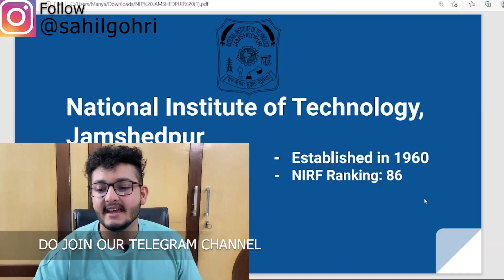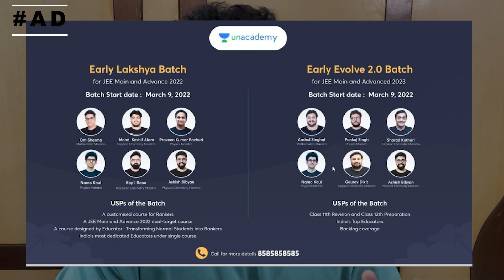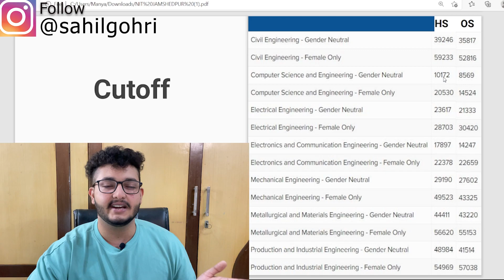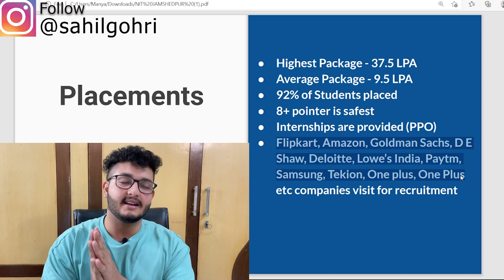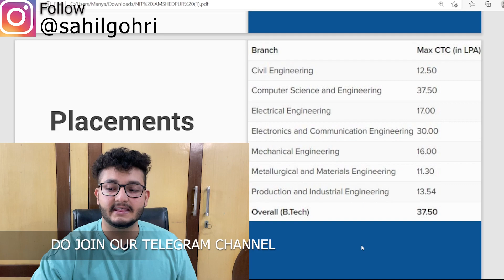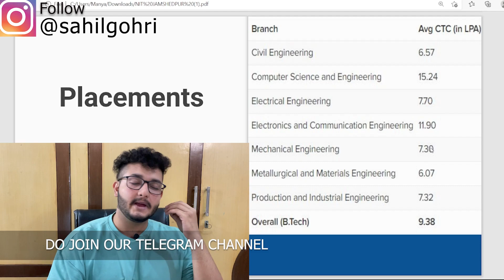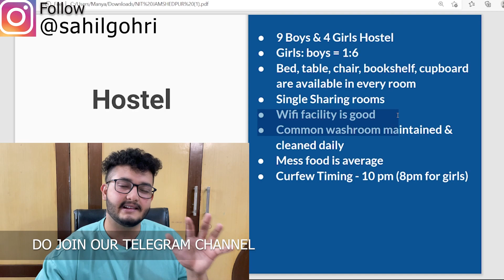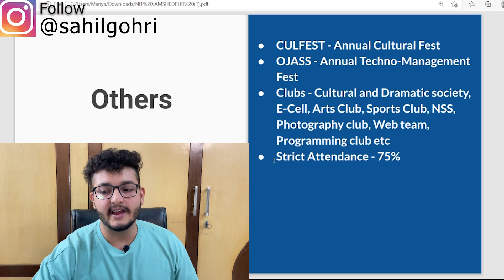NIT Jamshedpur | Detailed College Review | Gajab Placements | College Life | Hostel | Cutoff [2022]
This is a detailed review of NIT Jamshedpur. In this review, everything related to placements, hostel, Infrastructure, and many other points is covered.

TimeStamps:

0:00 Introduction & Campus Tour
1:32 Mode of Admission
2:00 Unacademy
3:50 Courses
4:08 Seat Matrix & Cutoff
5:07 Placements
8:24 Infrastructure, facilities & faculty
9:36 Fees structure
10:15 Hostel
11:08 Fest and clubs
12:18 Conclusion